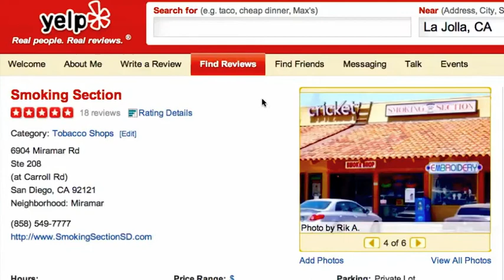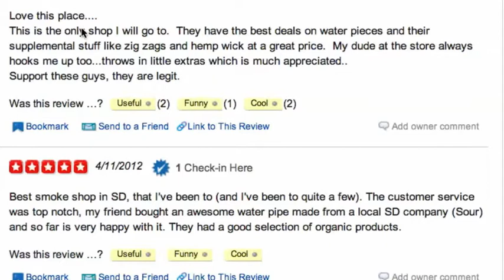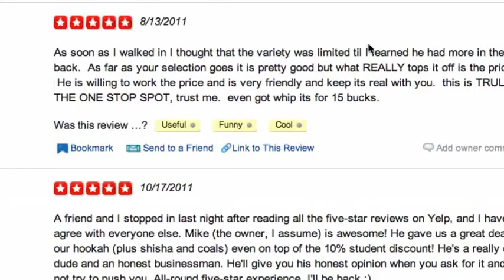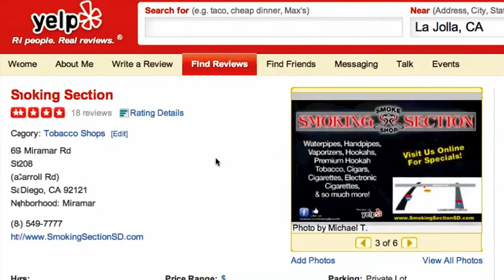Smoking Section - Best Smoke Shop In San Diego - Highest Rating On Yelp!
As of May 18, 2012, Smoking Section has NINETEEN 5-Star Reviews on Yelp's San Diego Smoke Shop Reviews!!

Samples:
"This is my favorite Smoke Shop in SD! Mike is the coolest dude alive, and super reasonable! By the way, did I mention it has the greatest selection and actually looks amazing compared to all of the other raggedy smoke shops in San Diego!!"

"This is an easy 5 stars. if you're in the miramar area, or just in the market for some quality glass hit up the smoking section smoke shop in san diego mikes got what you need. Selection? Got Racks on racks on racks. Haha service? A+"

5-Star Rated Smoking Section Smoke Shop is Yelp's best rated smoke shop for a good reason! We have a HUGE variety of everything you need to thoroughly enjoy your "habit" -- Hookahs and Shisha, Hand Pipes, Water Pipes, Vaporizers, Cigars, Cigarettes, Electronic Cigarettes (including Vapure!), Premium Hookah Tobacco, Herbal Incense, Detox Body Cleansers & so much more! The cross street is Commerce Ave., and we're right behind Denny's.